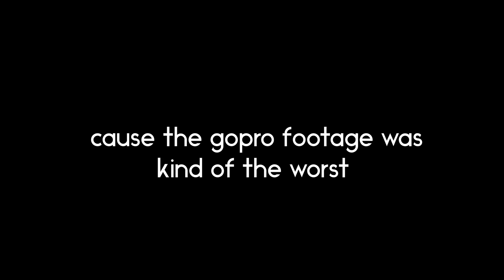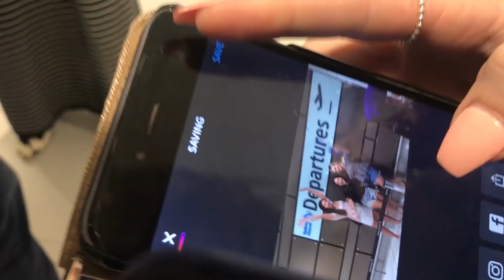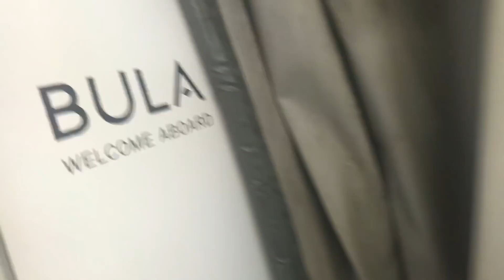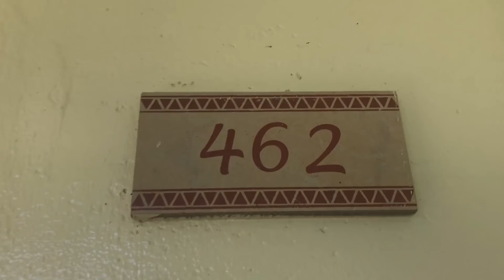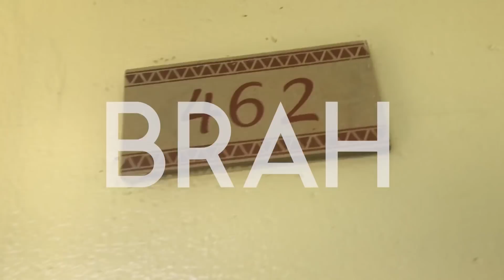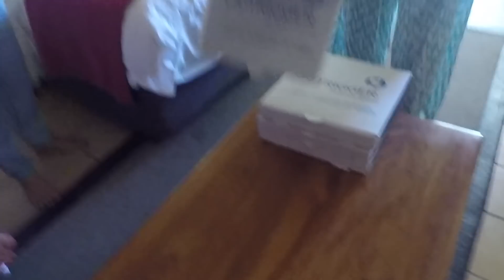Mr & Mrs Vuki's Fiji Wedding | VLOG 8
A behind the scenes and on the day vlog of the beautiful wedding of Claire & Maika Vuki!

Skip to the wedding day: 5:54

Skip to the wedding ceremony: 9:59